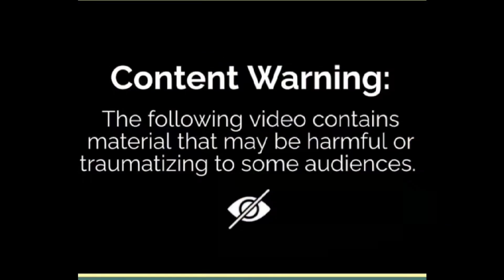PŰŃĶ§!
And just a little reminder that you always need to keep your knives sharp and your head on the swivel because I ain't got time for punks around here!